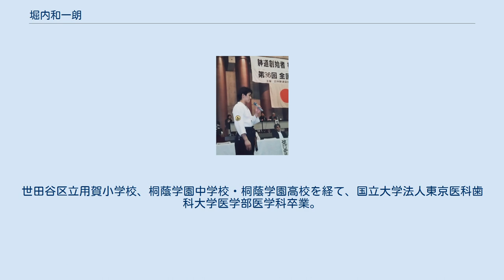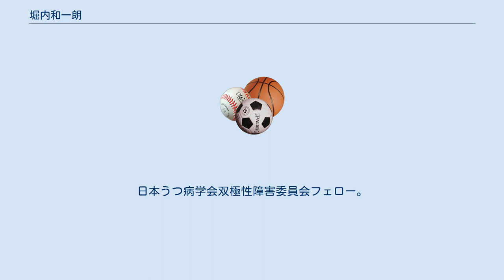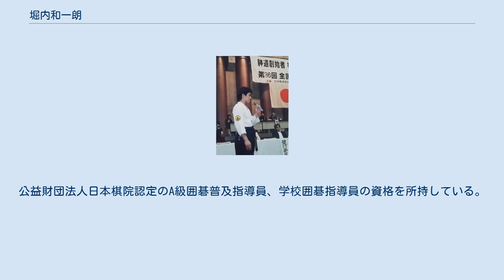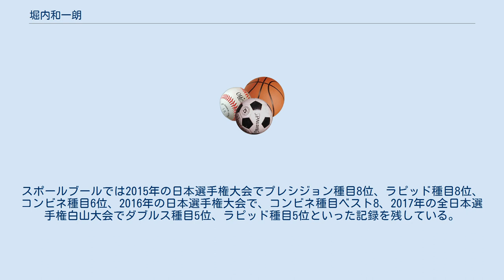堀内和一朗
フィリップ・フランツ・フォン・シーボルト
堀内 和一朗（ほりうち わいちろう、1980年1月3日 - ）は、東京都出身の躰道選手、ファウストボール選手、医師。
Ph・F・フォン・シーボルトの昆孫（７世）。
湯島道場副代表。
東京医科歯科大学躰道部監督補。
日本スポーツ協会公認スポーツリーダー・コーチングアシスタント。
躰道においては、2001年那覇世界選手権日本代表として、男子個人法形競技、団体展開競技に出場。
段位は教士六段。
ファウストボールにおいては、2019年ヴィンタートゥール男子世界選手権の日本代表。
アジアファウストボール協会理事。
人間総合科学大学保健医療学部、同大学大学院臨床心理学専攻、神奈川工科大学健康医療科学部非常勤講師。
MENSA、ISI-Society、HELLIQ Society、4G（Global Genius Generation Group）の会員。
祖父は従四位に叙せられた医学博士の長尾貞一。
 東京都青梅市出生、東京都世田谷区出身。
世田谷区立用賀小学校、桐蔭学園中学校・桐蔭学園高校を経て、国立大学法人東京医科歯科大学医学部医学科卒業。
大学入学後躰道部に入部して躰道を始め、宮下宏紀と出会う。
第3回世界躰道選手権大会（那覇）男子個人法形競技、団体展開競技日本代表。
大学時代からメキメキと力をつけ日本を代表をする選手に成長した。
2001年ミスター医科歯科ファイナリスト。
また2017年からファウストボールにも本格的に取り組み、日本代表となる。
医師としての専門は精神科（精神保健指定医、精神科専門医、認知症専門医）、皮膚科、人間ドックや健康診断などの予防医学、アンチエイジングである。
日本うつ病学会双極性障害委員会フェロー。
趣味は囲碁。
2015年から2017年にかけてはスポールブールにも取り組んでいた。
 躰道部に入部し、大学3年時までは目立った結果を残せずにいたが、大学4年時の2001年に那覇世界選手権の日本代表に抜擢される。
するとその秋の全国学生躰道優勝大会で初のメダリストとなり、また全日本躰道選手権大会では団体展開競技において日本一の栄冠に輝く。
その後2002年、2003年も数々の実績を残した。
 2004年に大学を卒業し、横浜市躰道協会に移籍。
2005年には東京城北地区躰道協会に復帰した。
実戦競技にてその年のヨーテボリ世界選手権出場を目指していたが、最終選考にて代表を逃す。
 2007年暮れからつくば躰道協会に移籍し、翌2008年末には古巣の東京城北地区躰道協会に戻った。
そして2009年の広島世界選手権出場を目指すも、古くからの持病であった腰椎椎間板ヘルニアが悪化、2009年8月に緊急入院、手術の運びとなり断念した。
 腰椎椎間板ヘルニアにより、左下肢の激痛と運動麻痺（左足関節と足趾を背屈することができなかったという）が生じており、術後もその症状がすぐに回復したわけではなかった。
しかし1年に及ぶ厳しいリハビリを経て、2010年の東京城北地区躰道優勝大会にて試合復帰を果たした。
 その後宮下宏紀とともに湯島道場を立ち上げ副代表に就任。
2013年のヘルシンキ世界選手権を目指していた。
2012年の全日本躰道選手権大会男子展開競技予選にて3位となったことが評価され、日本代表候補となる。
2013年3月31日に中野区立第八中学校で行われた最終選考にて代表入りを逃したものの、同年に行われた第68回国民体育大会の展開競技にて優勝した。
 2017年の甲府世界選手権に、団体展開競技で出場することを目指していた。
しかし、その代表選考を兼ねた2016年秋の全日本選手権の直前に、チームメンバーが故障し、出場辞退を余儀なくされた。
2017年は大会に参加せず、その去就が注目されたが、2018年になり現役続行を表明した。
 2017年より、ファウストボールにも取り組んでいる。
東京タワークラブに所属し、2017年7月に行われた第15回全日本ファウストボール選手権大会、第3回全日本ファウストボールクラブカップ選手権大会において、男子の部で優勝を果たした。
その後も実績を重ね、ティモンディの高岸宏行とともに、2019年のヴィンタートゥール男子世界選手権(スイス)の日本代表に選出された。
ヴィンタートゥール男子世界選手権では、日本代表の全8試合中...